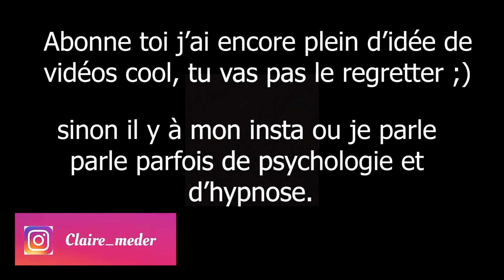HYPNOSE : METHODE POUR S'ENDORMIR EN 2 MIN !!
tout d'abord je vous mets les liens de mes deux dernières vidéos d'hypnose,
Mon instagram : claire_meder
la méthode :
Je ferme les yeux et je m’imagine en sirène dans l’eau.
Une fois que vous vous imaginer en sirène vous imaginez que vous descendez au fond de l’océan, plus vous descendez plus l’eau devient sombre, plus vous descendez plus vous relaxer, plus vous descendez plus vous relâcher vos muscle, plus vous descendez plus votre respiration est longue.
Voilà vous descendez comme ça jusqu’à ce que vous vous endormez. il arrive que au bout d’un moment vous nager mais vous n’arrivez plus à descendre vous invoquez une trappe que vous fermerai au dessus de vous avec un cadenas ou n’importe, une fois fermé vous verrez que vous pouvez à nouveau descendre !
Et en ferment la trappe vous inciter votre cerveau à ne pas remonter vers le conscient, vous pouvez fermer autant de trappe que vous voulez mais n’oubliez pas de vous relaxer en descendant !
et voila continuez jusqu'a que vous dormiez aha.
bisous love !!